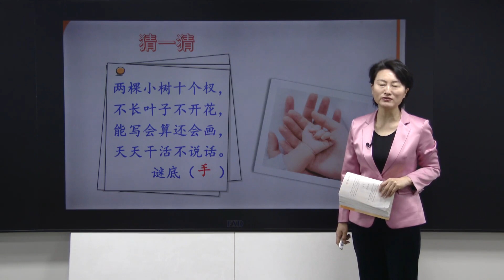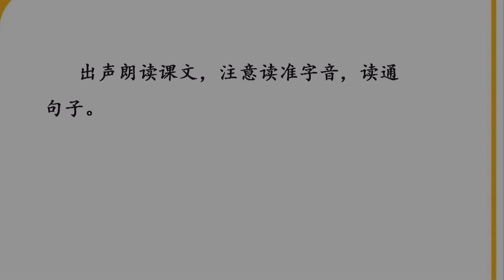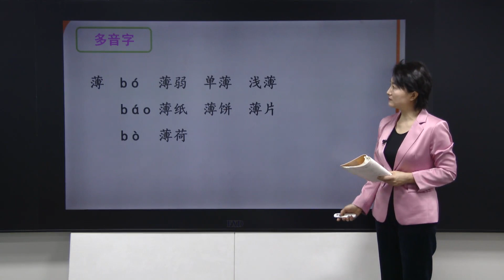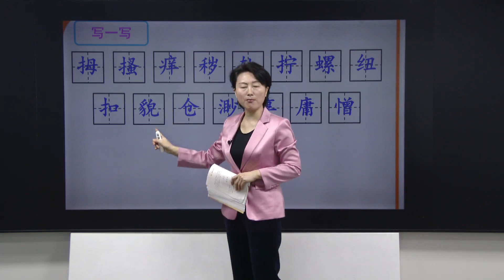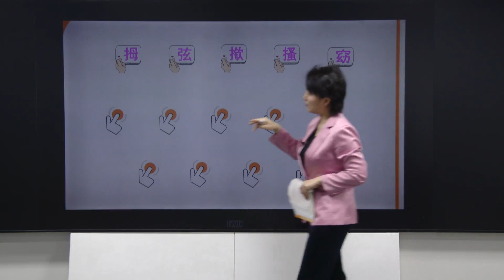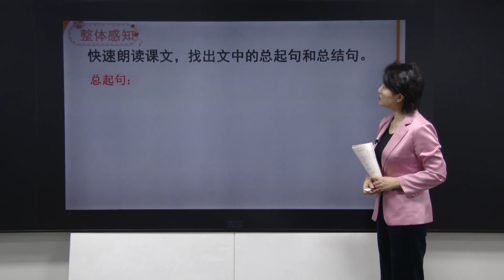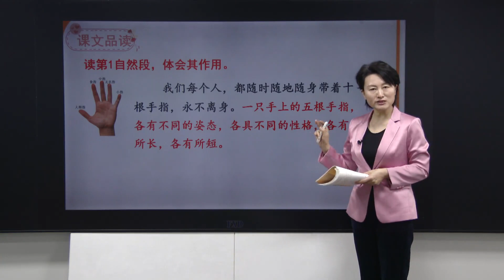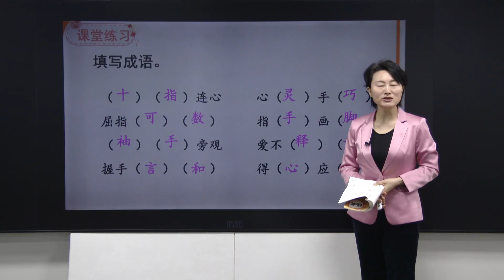43部编版五年级语文下册第22课《手指》（第一课时）